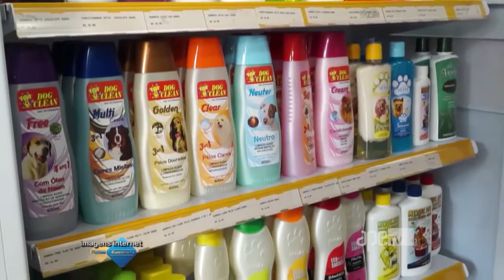Matérias: muito amor, pessoas criam seus pet's como se fossem filhos!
Programa ApêTV com Vânia Coelho

SRTV para o Circuito das Águas sexta 8 da noite